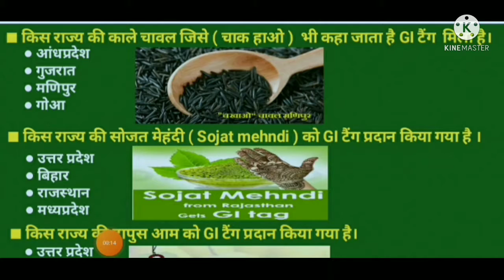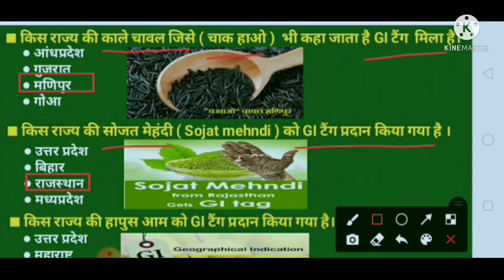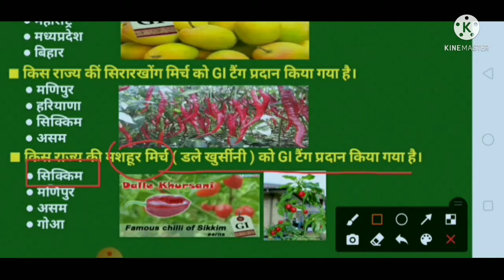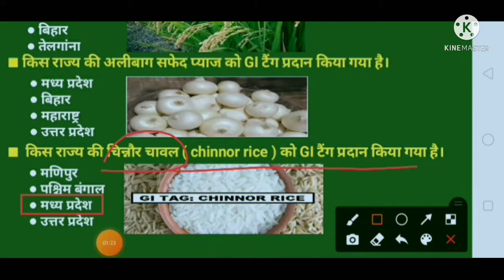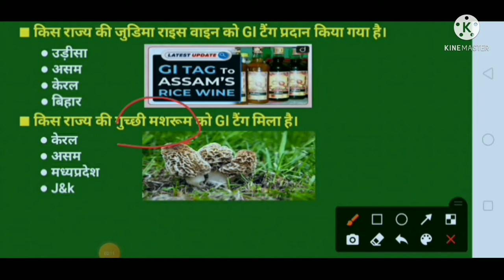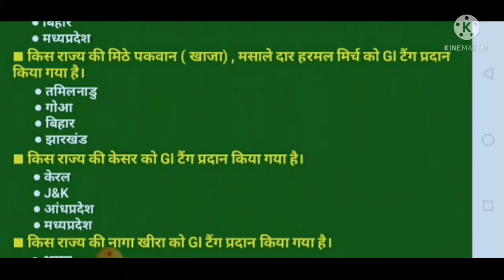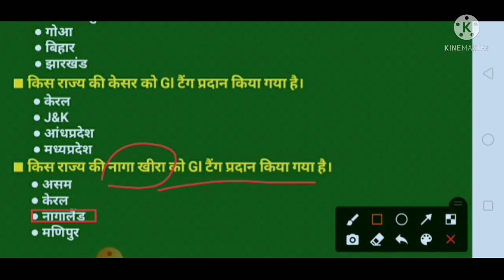GI Tag 2021|| Latest GI Tags of india || GI tag current affairs Gk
GI tags 2021 current affairs
GI tags gk 2021
latest GI tags current affairs
gi tags 2021gk
gi tags 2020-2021 current affairs
gi tags most important question hindi
gi tags current affairs 2021

about .
                R2b education you tube channel .. पर
1. इतिहास
2. भूगोल
3.  Math
4. हिन्दी
5. Politics
6. Reasoning
Best tricks और बिस्तार पूर्वक पढ़ाया जाता है।
आप सभी दोस्तो से निवेदन है  की आप जरूर पढ़े ।
                                                                    धन्यवाद ।

                                                     धन्यवाद ।🙏
GI tags current affairs objective in hindi question for ssc gd,ssc MTS , UPSI, Railway, group-d, NTPC, UP POLICE, all exam

Telegram jain करने के लिए नीचे दिये गये लिंक पर क्लिक करे👇👇👇🌟🌟🌟🌟